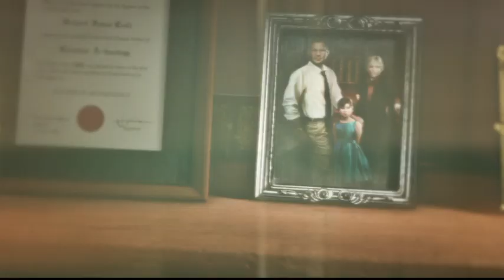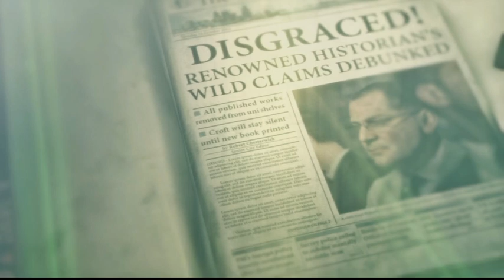Rise of The Tomb Raider (Parte 2)